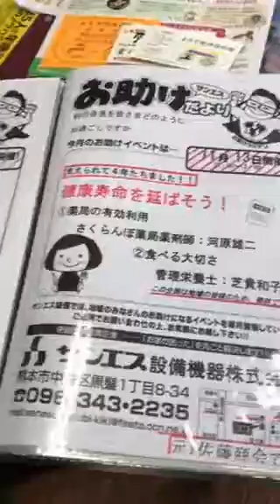サンエス設備機器株式会社堂原さん・マニュライフ生命長森さんご来店です*\(^o^)/*熊本市仏壇店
24時間受付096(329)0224生涯無休！
お仏壇の販売が、私の天職です。
(有)輪島漆器仏壇店・永田幸喜
熊本市西区上高橋1-11-2(三和中学校前)